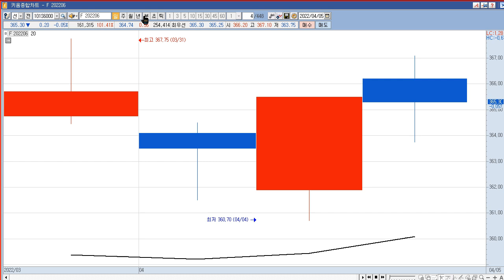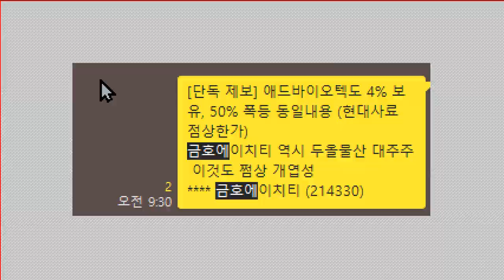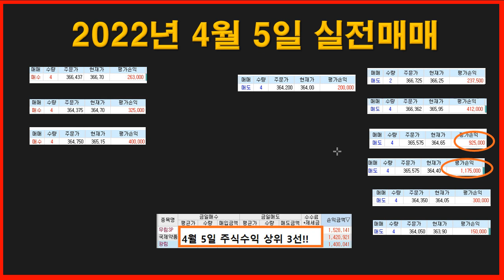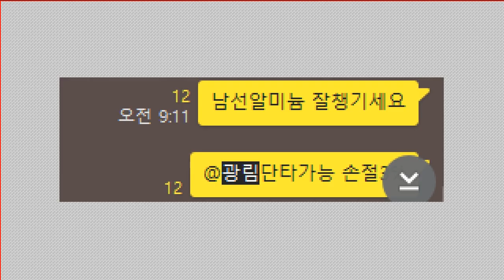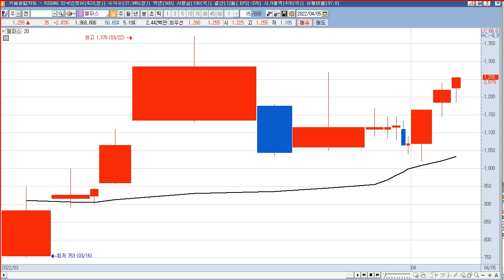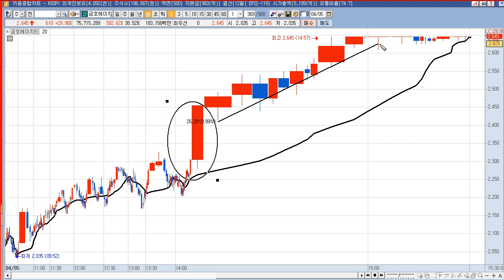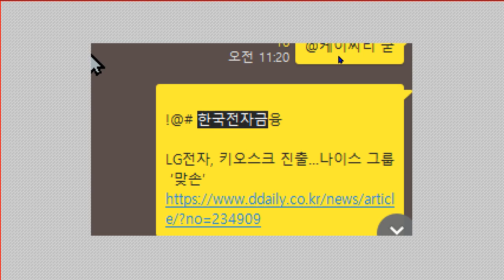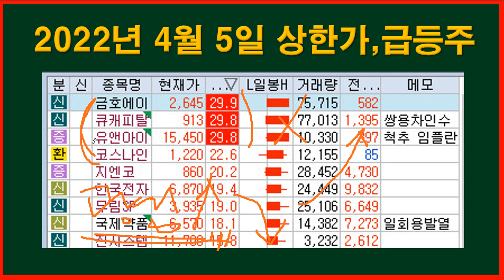2022년 4월 6일 갭상승과 4월 5일 상한가 종목(화성밸브,동양철관,멜파스,뉴보텍,한국주철관,하이스틸,스튜디오산타클로스,금호에이치티,큐캐피탈,유앤아이,코스나인,한국전자금융)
2022년 4월  6일 갭상승 주식 시간외 상한가 (화성밸브,동양철관,멜파스,뉴보텍,한국주철관,하이스틸,스튜디오산타클로스,정산애강,광림,에이티세미콘,한국테크놀로지,화일약품)
화성밸브 : 서울시 장기 사용 상수관로 단계적 교체 기대감 지속 속 시간외 관련주로 부각
동양철관 : 서울시 장기 사용 상수관로 단계적 교체 기대감 지속 속 시간외 수자원(양적/질적 개선) 테마 상승
멜파스 : 센서 전문업체 특별한 이슈 없음.
뉴보텍 : 서울시 장기 사용 상수관로 단계적 교체 기대감 지속 속 시간외 수자원(양적/질적 개선) 테마 상승
한국주철관 : 서울시 장기 사용 상수관로 단계적 교체 기대감 지속 속 시간외 수자원(양적/질적 개선) 테마 상승
하이스틸 : 서울시 장기 사용 상수관로 단계적 교체 기대감 지속 속 시간외 수자원(양적/질적 개선) 테마 상승
스튜디오산타클로스 : 최대주주(에스엘바이오닉스)가 당사의 지분에 대하여 매각을 포함한 다양한 전략적인 방안을 검토 중에 있으며, 이와 관련하여 삼정회계법인을 자문사로 선정 후 필요한 사전 절차를 진행중이라고 공시
정산애강 : 서울시 장기 사용 상수관로 단계적 교체 기대감 지속 속 시간외 수자원(양적/질적 개선) 테마 상승
광림 : 쌍방울그룹,쌍용차 인수 타진 기대감 지속에 상승
에이티세미콘 : 반도체 테스트 전문업체 특별한 이슈 없음.
한국테크놀로지 : 장중 "전 관계사 '한국코퍼레이션' 검찰 수사, 충분히 소명하겠다" 기사
화일약품 : 화일약품 최대주주 금호에이치티 쌍용차 인수 컨소시엄 참여 이슈로 상승

2022년 4월  5일 주식,상한가,급등주,테마 (금호에이치티,큐캐피탈,유앤아이,코스나인,지엔코,한국전자금융,무림SP,국제약품,진시스템)
금호에이치티 : 에디슨모터스 컨소시엄, 동사에 쌍용차 인수 컨소시엄 참여 제안 소식에 상한가
유앤아이 : 동사 참여 에디슨모터스 컨소시엄, 금호에이치티에 쌍용차 인수 컨소시엄 참여 제안 소식 속 상한가
큐캐피탈 : 벤처 캐피탈 전문업체  쌍용차, 인수가능후보 급부상중이란 장중 뉴스에 상한가.
코스나인 : 감사의견 ' 적정' 감사보고서 제출 속 급등
지엔코 : 큐캐피탈 쌍용차, 인수가능후보 급부상 이슈 상한가로 동반 상승
한국전자금융 : 키오스크(KIOSK) 테마 상승 속 이달 출시 예정 LG전자 키오스크에 동사 키오스크 전용 UX(사용자 경험) 기술 적용 소식에 급등
무림SP : 국제펄프 가격 3개월새 약 20% 상승 소식 등에 제지 테마 상승 속 급등
국제약품 : 세프미녹스주사, 中 일치성 평가 통과 소식에 급등
진시스템 : 분자진단 플랫폼 업체. 코로나19 변이 XE 감염 관련 방역조치 재시행 방안에 상승

2004년부터 시작한 전업투자자로 매일 매매하면서 수익과 손실을